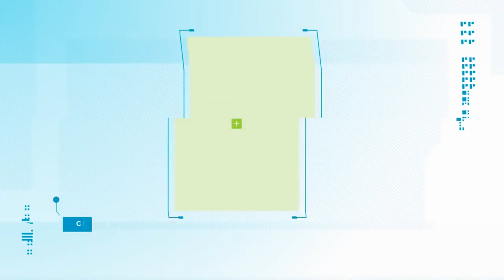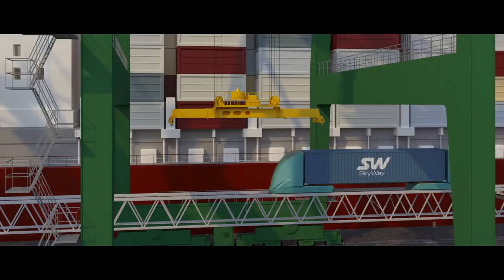SKYWAY CARGO COMPLEXES PRESENTATION